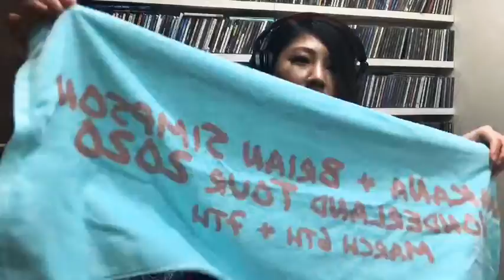WaKaNa LIVE STREAMING May5 2020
・Lovely day
・For the love of you
・Yearning for your love
・Happy
・Dance with sea firefly
・I told you so
・Saxcess story ft.Greg Manning
・花は咲く〜Flowers will bloom〜
・HOMETOWN
・Let's get together ft.Peet

Please your support if you like it.

使用楽器
P. Mauriat PMXA 67R DK
Theo Wanne DURGA4 Metal 7
Legere Reeds Signature 2 1/4
CLOUDVOCAL iSolo CHOICE
Roland GO:MIXER